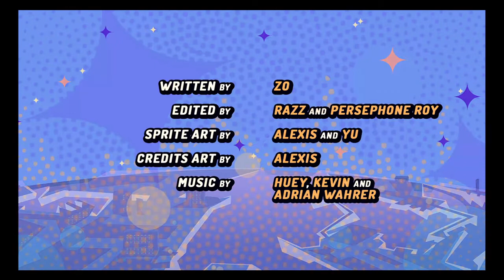ValiDate Demo: Ashlie Kolum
T/W: Profanity

👀👀Wanna follow more of my gaming content?? check me out on Tiktok